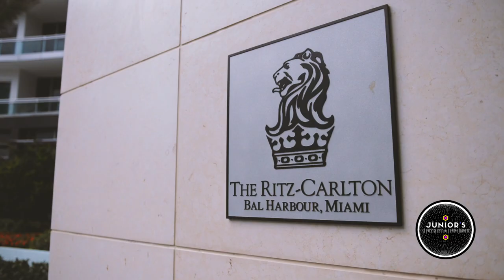Junior's Original Hora Rosa and Electric Violin/Cajon Duet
Junior's Entertainment Group, Inc Full Production
Designing the Most Amazing Entertainment Experience with a Unique Blend of Sophisticated-Fun for The Ultimate Social Event Worldwide.
"Beating the Old Boring Sounds of Private Events with Eclectic Waves full of Sophisticated-fun"
Palm Beach-New York-Miami
Travelling Worldwide